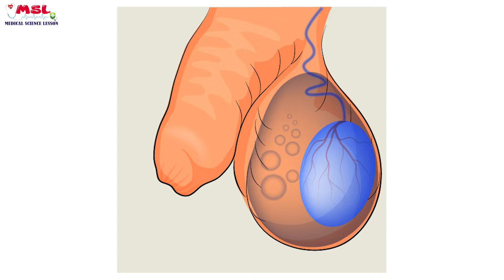পুরুষের সে*ক্স হরমোন কমে যাওয়ার কারন কি ? Homeopathic Treatment । Dr Shamim Hosen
টেস্টোস্টেরন কমে যাওয়ার কারণ :
টেস্টোস্টেরন হরমোনের মাত্রা কমে যাওয়ার বিশেষ কিছু কারণ রয়েছে, যেমন -

১. অতিরিক্ত অ্যালকোহল পান।
২. অনিয়ন্ত্রিত মাত্রায় টাইপ-২ ডায়াবেটিস।
৩. হজমে সমস্যা ও শরীরে আয়রনের পরিমাণ বেড়ে গেলে।
৪. আদর্শ খাবার গ্রহণ না করা।
৫. দীর্ঘদিন জটিল রোগে অসুস্থ থাকলে।
৬. অণ্ডকোষের সংক্রমণ।
৭. যকৃতের পচন রোগ।
৮. এইচআইভি/এইডস।
৯. প্রোল্যাক্টিন হরমোনের মাত্রা বৃদ্ধি।
১০. হঠাৎ স্থূলতা বা ওজন অতিরিক্ত কমে গেলে।
১১. ক্যান্সারের জন্য কেমোথেরাপি গ্রহণ।
১২. পিটুইটারি গ্রন্থির কর্মহীনতা বা টিউমার হলে।
১৩.জন্মগত ত্রুটি থাকলে ও
১৪. অতিরিক্ত পড়াশুনা বা অনলাইন আসক্তির জন্য অলস সময় পার করা।